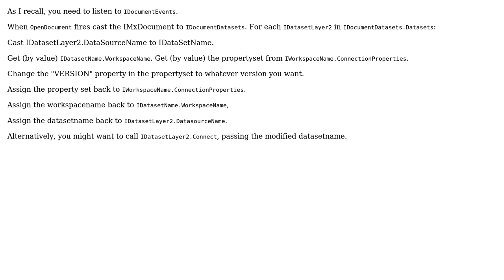GIS: C# Arcobjects 10.3: Change the source version on a layer file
With thanks & praise to God, and with thanks to the many people who have made this project possible! | Content (except music & images) licensed under CC BY-SA | Music | Images & others | With thanks to user Omnia9 user Kirk Kuykendall and the Stack Exchange Network Trademarks are property of their respective owners. You are responsible for your own actions.